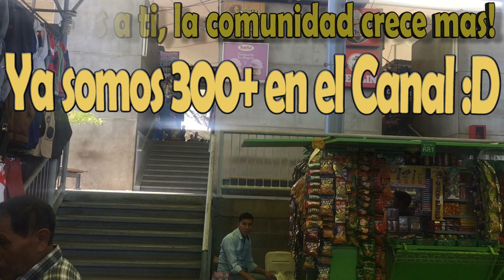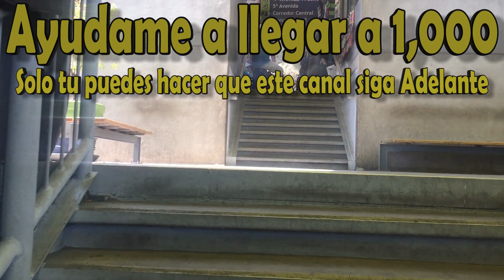PLAZA AMATE GUATEMALA ZONA1 (de compras) #6